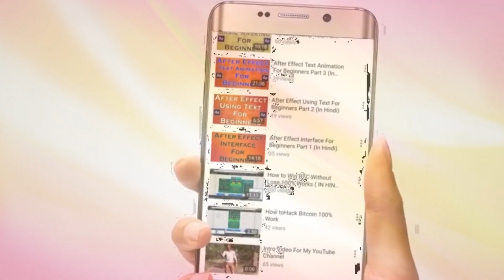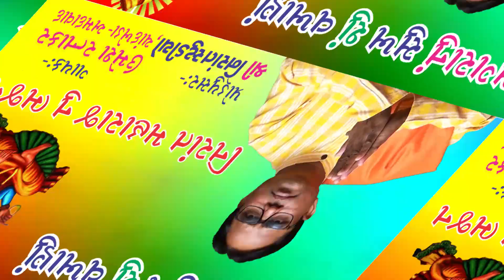Nirant Bhajan-Sugra Nu Sukh Shu Vakhanu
Producer:-Nirant Studio(M.I.Patel)
Singer:- Umesh Ratnakar (Chandkheda-Ahmedabad)
Lyrics:- Nirant Maharaj
Lable:- Nirant  Studio
Video:- Bhavesh Kapadiya
Video Editing:- Dhruv Patel(Motap)
Nirant Adalaj Bhikharam Maharaj Divya Hasya Satsang(Veda Nivasi)
Nirant Satsang At Adalaj Parthiram Maharaj (Kotdai Nivasi)
Nirant Satsang By Shreee Puranram Maharaj Part-2
Nirant Adalaj Satsang By Shree Kalidas Maharaj(Dehgam Nivasi)
Nirant Adalaj Satsang By Shree Puranram Maharaj(Ubakhal Nivasi)
Nirant Aarti SadGuruji
Sonal Aaradhana By Darshakdan Gadhvi
Thakor MAHESHJI Bhajan -Tali Pado To Mara SHYAM Ni Re
THAKOR AKSHAY  GHODALIA  HENDO RE UTAVALA
Prtham Gurujine Paye Lagu || Nirmaldas vaghela ||ANANDI SOOR